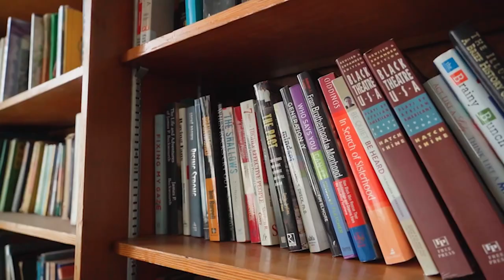Scaling and Maximizing Revenue in Your Sports Business | Ep 50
Join hosts Dave Kozak and Steve Cook in this comprehensive episode of the Paradigm Playbook Podcast as they explore the intricacies of scaling your sports business while also addressing the issue of waiting lists. In the first part, they emphasize the crucial distinction between growth and scaling, offering insights into building the right infrastructure, enhancing communication, and boosting efficiency for sustainable growth.

In the latter part, Dave and Steve tackle the topic of turning waiting lists into revenue streams, shedding light on the hidden costs of keeping customers on hold and sharing strategies to maximize your income potential. Discover the key strategies and practical advice that can help you transition from working in your business to working on it, ultimately leading to a successful and thriving sports business. Don't miss this episode if you're looking to take your business to new heights and boost your revenue streams.